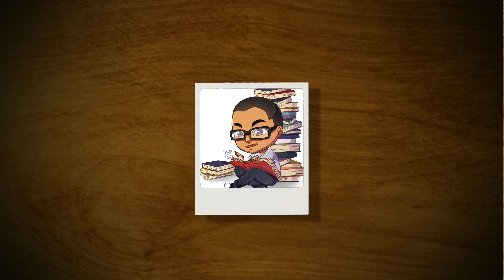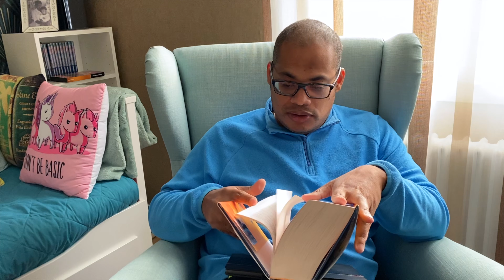Pal prioritaire d'Avril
Bonjour,

Je vous présente aujourd'hui ma pal prioritaire du mois d'avril

Voici ma wishlist sur Amazon pour ceux qui veulent